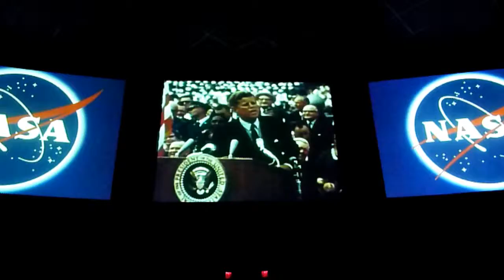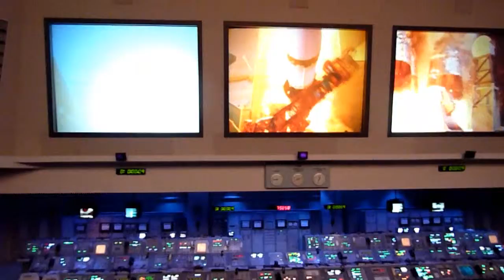NASA Cape Canaveral Kennedy Space Center Shuttle Launch Center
Space Shuttle Launch Center N.A.S.A
NASA - Cape Canaveral-Kennedy Space Center-Astronaut John Blaha - Hall Of Fame - NASA Rocket Garden - Launching Platform

N.A.S.A. Lunch with an Astronaut

English 日本語 العربية हिंदी 한국 中文 Deutsch français italiano русский português español